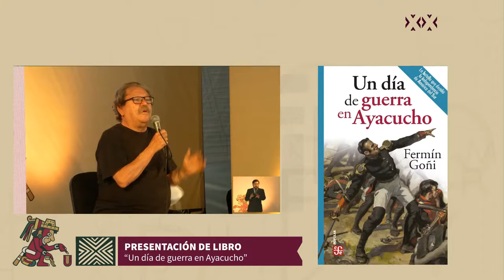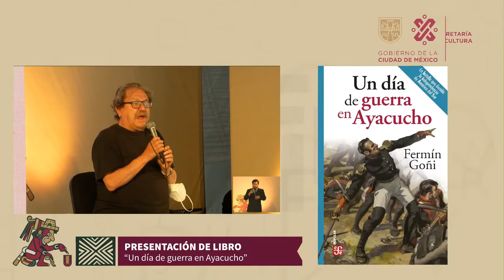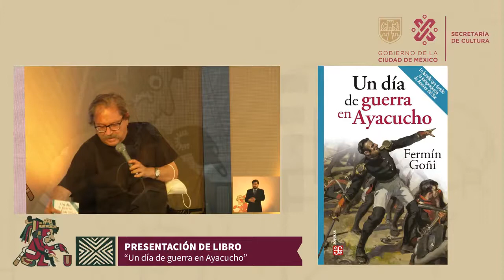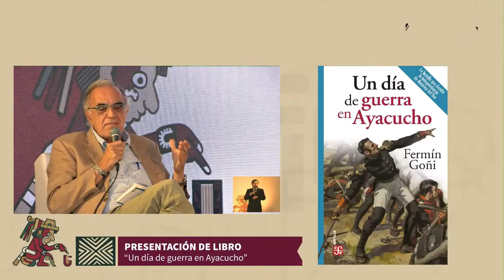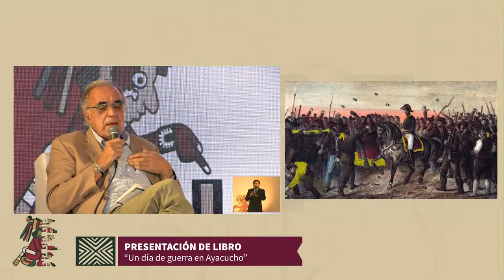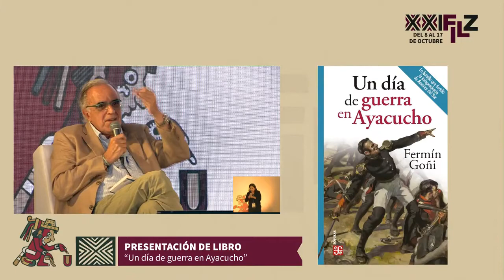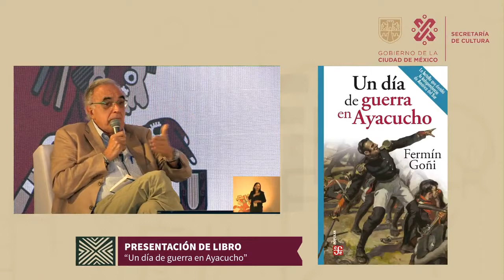FERMIN GOÑI Un día de guerra en Ayacucho